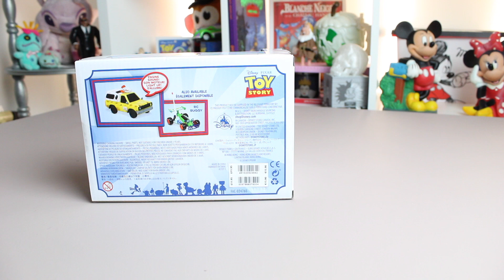[ HAUL ] Haul Disney #1 Spécial solde 📆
⥥⥥ PLEINS D'INFOS PAR ICI ⥥⥥

Hello, hello !

Je reviens aujourd'hui avec un UNBOXING  spécial Disney ! Je me suis éclatée à faire cette vidéo, ca fessait tellement longtemps.

J'espère que le thème Disney va vous plaire